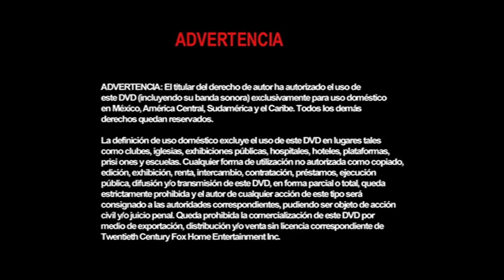Inicio DVD El Joven a Manos de Tijera 2001 (Argentina)